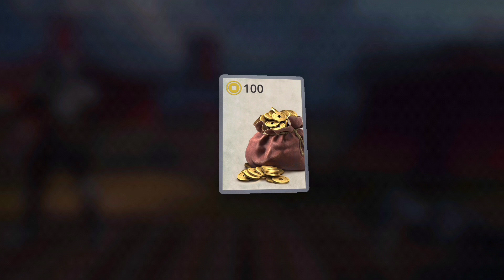shadow warrior 3 invisible man fight gameplay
shadow fight

shadow fight 2 titan

shadow fight 3 final boss

shadow fight 3 ending